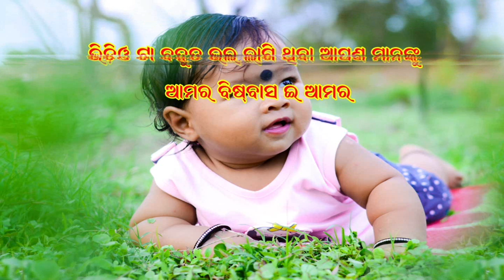ଶାନ୍ତନୁ ସାହୁ ଓ ସୀତାଳ ସାହୁ ର ଧମାକା ମେଲୋଡି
santanu Sahau dhama Profomens//A Mor Bambebali

Santanu Sahu Orchestra
santanu Sahau dhama Profomens
Santanu & Sital new song